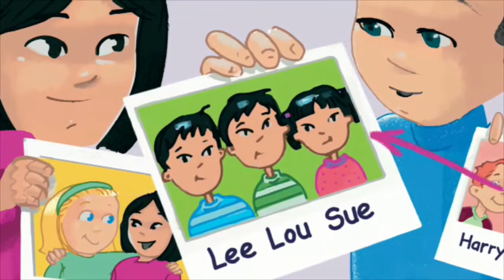Let’s Go 1 Unit 4 (Chant: Who’s She?)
Welcome to ブリッジキャンプ イングリッシュスクール

☑️ 京都府京丹後市、峰山町、新町１７０－１番町日本627－005

✅ らいつでもどこでも英会話レッスンが.
English conversation lessons anytime anywhere.

✅ ご自身の目的やレベルに合わせてお選びいただけます。
You can choose according to your purpose and level.

✅ 認定英語教師による無料体験レッソン

✅ 専門的なレッスン SPECIALIZED LESSON
Experience Real English Conversation
English Lessons In A Live Classroom
Professional & Global Teachers
Homework & Online Lessons
Learners chat support & email support

大人 (Adult) Course
英会話 / ビジネス英語 / 特別レッスン

BEGINNER 英会話入門クラス / Intermediate / Advanced

✅ JOLLY PHONICS & JOLLY GRAMMAR
文字の音を覚えること
文字の形を覚えること
ブレンディングすること
単語の中にある音を
識別すること
ひっかけ単語を正
しく 綴ること